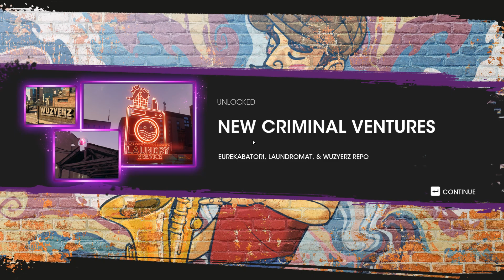I HELPED MY FRIENDS FULFILL THEIR DREAMS IN SAINTS ROW(2022) | PART 11 | PC WALKTHROUGH GAMEPLAY